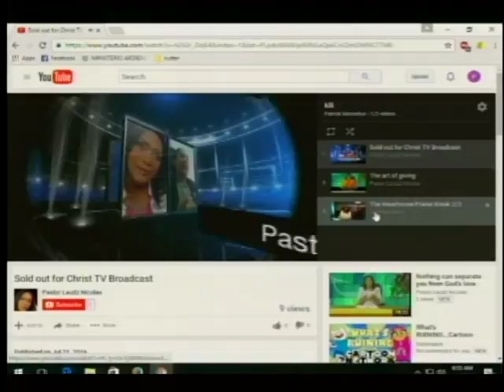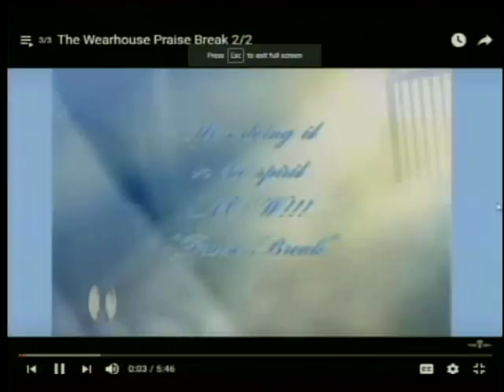You will not be defeated (2)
Sold out for Christ